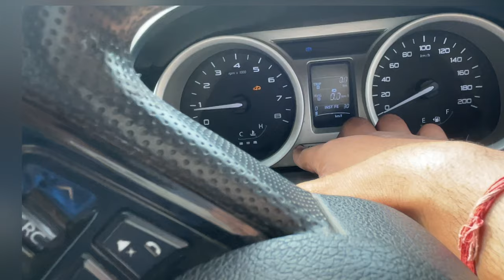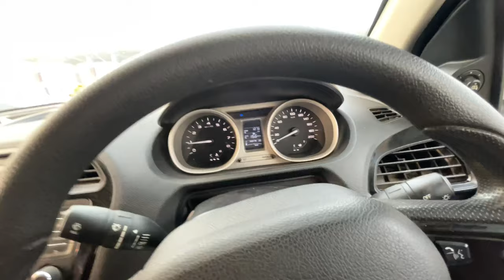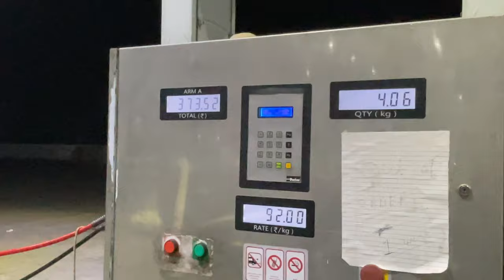Agra se aate hi punjab nikl geye shaddi mai🕺 || CDB Vlogs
Instagrame- Laksh_baisla_cdb